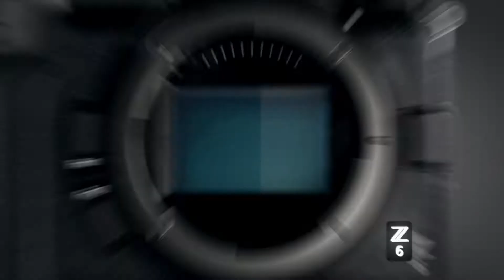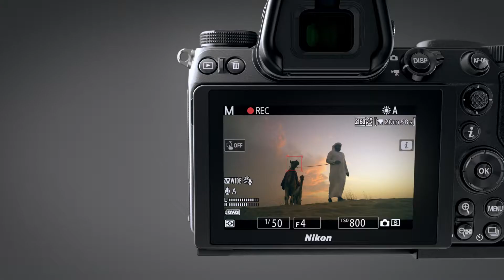Nikon Z 6 @ JB Hi-Fi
The Z 6 is an all-purpose FX-format camera with an effective pixel count of 24.5 megapixels, and supports the wide range of ISO 100–51200 standard sensitivities. With superior performance at high sensitivities and full-frame 4K UHD movie recording with full pixel readout, the Z 6 responds to a variety of needs, such as shooting in dimly lit environments, and movie recording.